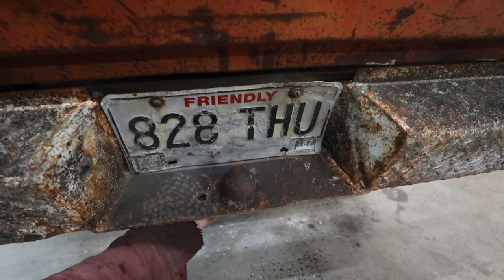Modifying and installing a random hydraulic dump bed in our 1955 Chevy Napco Clone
Back at the 1955 Napco build. This round we get the dump bed working by installing the the lift cylinder from the Dodge truck and add and electric hydraulic power pack to lift the bed. After we modify and install the rear bumper.

00:00 Game plan
02:50 Test fitting hydraulic cylinder.
05:00 Building a mount for the cylinder.
10:15 Building the upper mount for the cylinder mount.
16:10 Testing the hydraulic cylinder to lift the box
19:03 Mounting the hydraulic power pack
24:55 Installing the the rear bumper.

Music
Stinson - Reed Mathis
Rotten Gardenias - Huma-Huma
Billy in the Lowground - Nat Keefe & Hot Buttered Rum

Ship us things if you wish:
Halfass Kustoms
20 Brandt street, Unit 3
Suite #103
Steinbach Manitoba Canada
R5G 1Y2